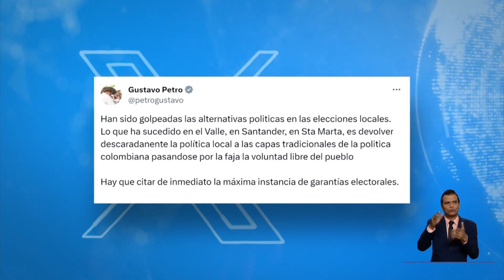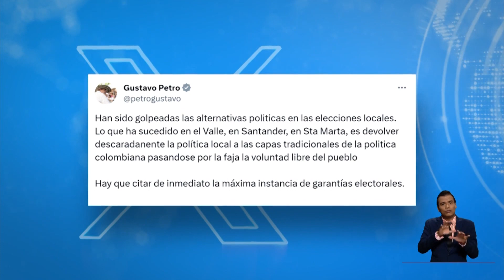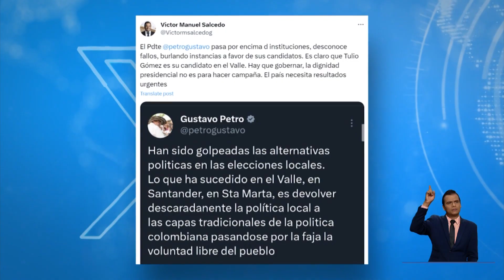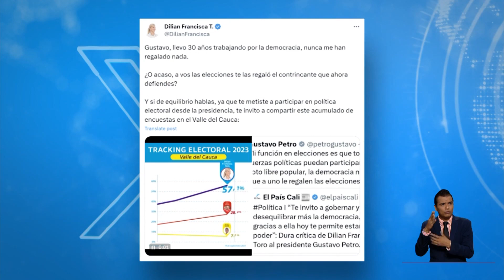Política Caliente en el Valle: Revocatoria y Controversia con Gustavo Petro |30.09.23 | TP Noticias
Valle | Esta semana que termina estuvo movida políticamente en el Valle del Cauca. La revocatoria de la candidatura de Tulio Gómez a la Gobernación del Valle y la presunta participación en política del presidente Gustavo Petro, caldearon el ambiente.